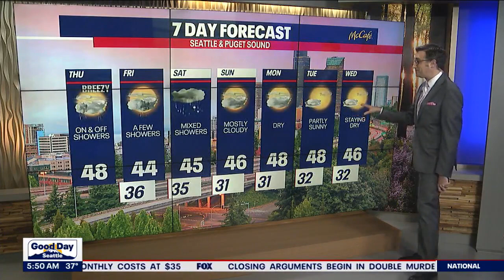Rain and snow mix, with windy conditions on tap for Thursday | FOX 13 Seattle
Temperatures will be in the upper 30 and lower 40s Thursday morning as the frontal system tracks across Western Washington.